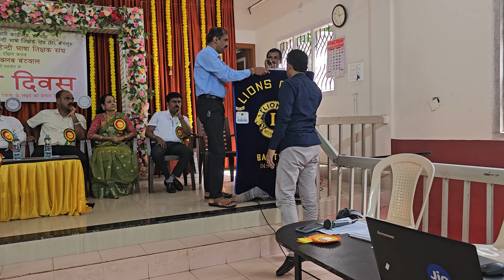Hindi Diwas, Bantwal, D Kannada Karnataka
Hindi Diwas Hindi Day Celebration